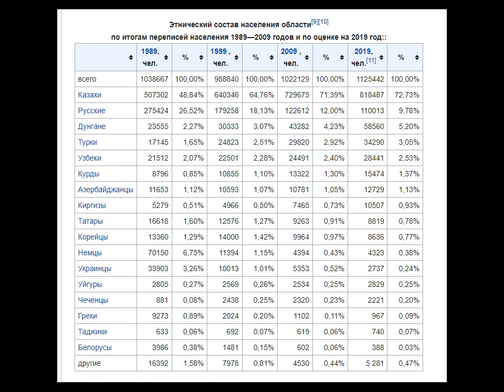Жамбыльская область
Область южного Казахстана